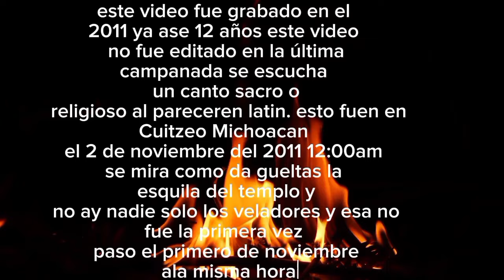Cuitzeo Michoacan. historias mitos y leyendas 👻